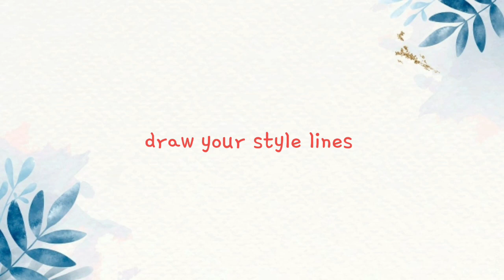✂️ Fullness on the Bust Pattern Making Tutorial × Dart Manipulation × Sewing Tutorial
timestamps :

0:00 Intro
0:31
1:19
2:25
3:22
4:04
5:06
5:56